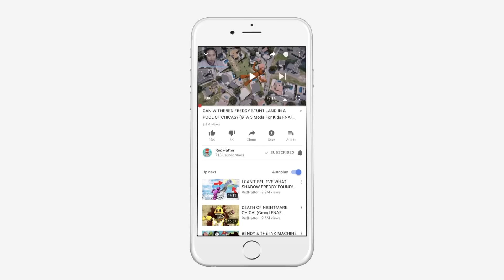ANIMATRONICS & PLANTS vs ZOMBIES NEW ZOMBIE AND PEASHOOTER! (GTA 5 Mods FNAF RedHatter)